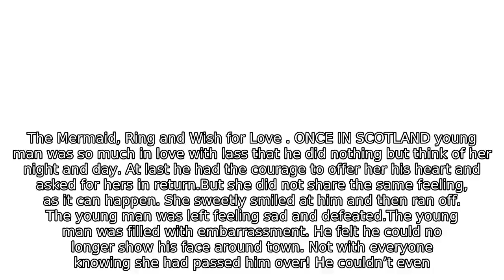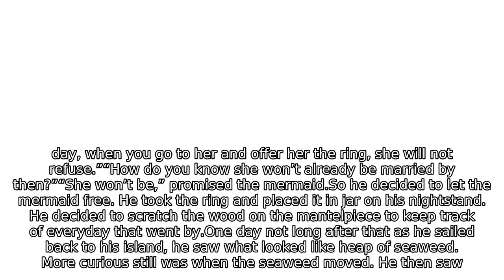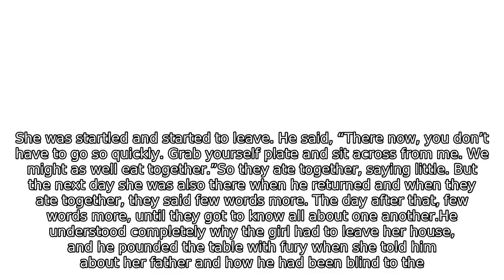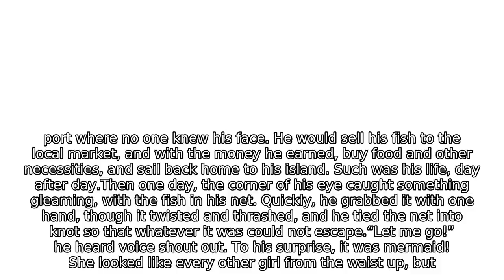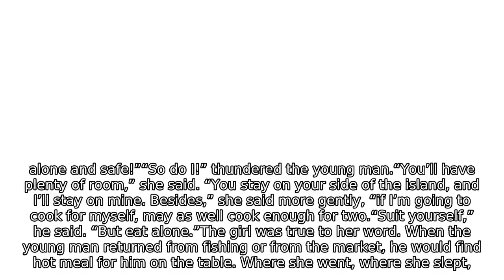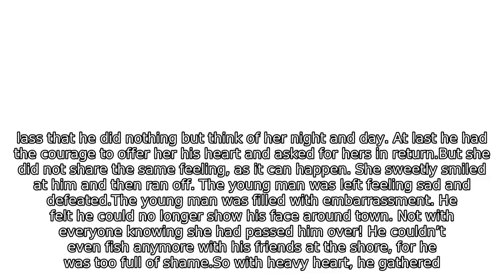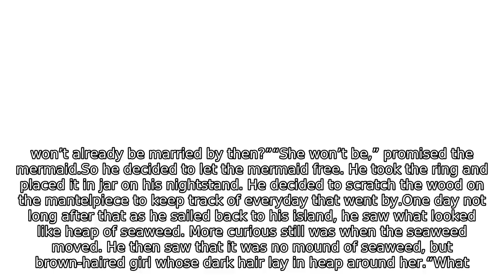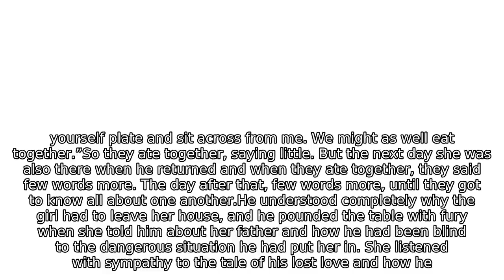The Mermaid, a Ring and a Wish for Love (English Subtitles)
Disney Story: The Mermaid, a Ring and a Wish for Love (English Subtitles)

NCE IN SCOTLAND a young man was so much in love with a lass that he did nothing but think of her night and day. At last he had the courage to offer her his heart and asked for hers in return.

But she did not share the same feeling, as it can happen. She sweetly smiled at him and then ran off. The young man was left feeling sad and defeated.

The young man was filled with embarrassment. He felt he could no longer show his face around town. Not with everyone knowing she had passed him over! He couldn’t even fish anymore with his friends at the shore, for he was too full of shame.

So with a heavy heart, he gathered his nets, got inside his boat and sailed off to a deserted island. He built himself a hut and every morning, very early, sailed to sea. There he would cast his nets and hopefully haul in a day’s catch. He took his catch to the closest shore port where no one knew his face. He would sell his fish to the local market, and with the money he earned, buy food and other necessities, and sail back home to his island. Such was his life, day after day.

Then one day, the corner of his eye caught something gleaming, with the fish in his net. Quickly, he grabbed it with one hand, though it twisted and thrashed, and he tied the net into a knot so that whatever it was could not escape.

“Let me go!” he heard a voice shout out. To his surprise, it was a mermaid! She looked like every other girl from the waist up, but below that flipped a long fishtail that glittered with shiny yellow-green scales.

“A mermaid!” he said.  “You know as well as I do that you must grant me a wish.”

“Very well,” said the mermaid, “I suppose you want a bag of gold coins. I happen to know of a sunken ship not far from here with such treasure.”

“I have no interest in coins,” he said. “‘That will not give me what I want.”

“So it’s a trunk of treasure you require?” She turned her head with pride. “I am the daughter of the king of the sea, and can have my mermaid servants deliver such a trunk to your island.”

“If you know enough about me to know about my island,” he said, “you know what it is I really want.”

“The girl?” sighed the mermaid. “Why her?”

“Ooh, you know why!” he said. “Her blue eyes. Her blonde hair. The way she moves. She is what I want most in all the world. If I can’t have her, I want nothing else!”

“Ah, she is not so special,” said the mermaid.  But when the young man tightened his grip on the netting, she quickly added, “Of course, I can grant your wish of love, but you must realize it will take some time. Release me and I’ll give you a magic ring. After one year and a day, when you go to her and offer her the ring, she will not refuse.”

“How do you know she won’t already be married by then?”

“She won’t be,” promised the mermaid.

So he decided to let the mermaid free.  He took the ring and placed it in a jar on his nightstand. He decided to scratch the wood on the mantelpiece to keep track of everyday that went by.

One day not long after that as he sailed back to his island, he saw what looked like a heap of seaweed. More curious still was when the seaweed moved. He then saw that it was no mound of seaweed, but a brown-haired girl whose dark hair lay in a heap around her.

“What are you doing here, on my island?” he frowned.

“Ooh, ‘tis not your island, just because you got here first,” she said.  “You’re not the only one who had to go somewhere! My father has a new bride not much older than myself. She’s horrible and mean and I fear she’s going to do something terrible to me.”

“You can’t stay here. You must go back and make it right with her.”

“It is not for you to tell me what to do,” she said.  “Besides, I can’t go anywhere right now because the winds aren’t right.”

“Tomorrow morning the winds will change.”

“And my raft is broken.”

“I’ll fix it.”

“Stop it! I need to stay somewhere where I’m alone and safe!”

“So do I!” thundered the young man.

“You’ll have plenty of room,” she said. “You stay on your side of the island, and I’ll stay on mine.  Besides,” she said more gently, “if I’m going to cook for myself, I may as well cook enough for two.

“Suit yourself,” he said.  “But I eat alone.”

The girl was true to her word. When the young man returned from fishing or from the market, he would find a hot meal for him on the table. Where she went, where she slept, he didn’t know and did not wonder in the least.

One day he had an especially good day. The fish were plentiful and fetched a good price at market. He came home earlier than usual and found the girl in his hut.  She was startled and started to leave.

So they ate together, saying little.She listened with sympathy to the tale of his lost love and how he planned to win her heart with the mermaid’s ring after the 365 days.